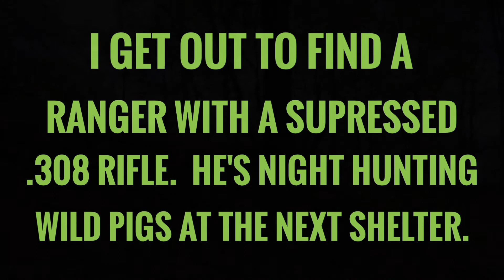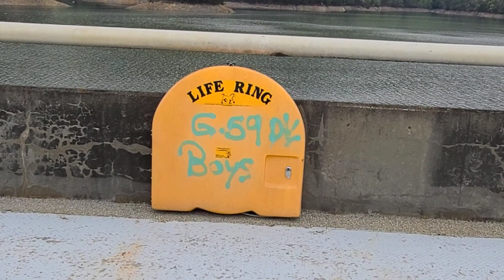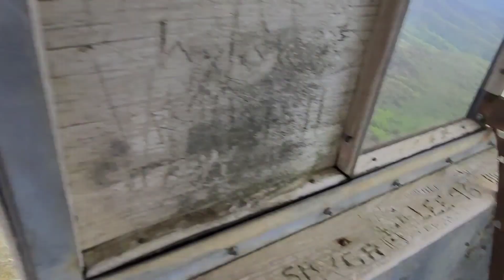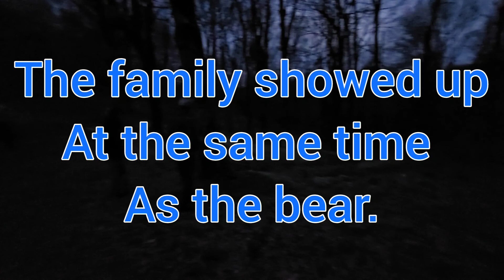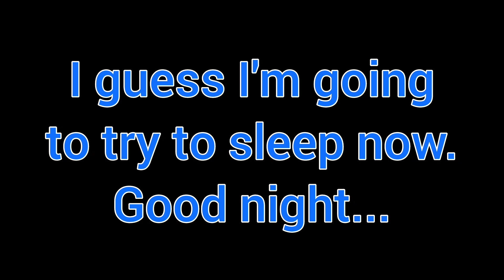AT210428 - dam BEAR